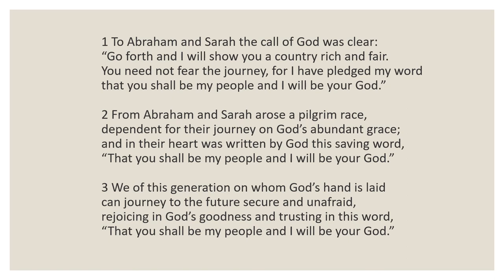To Abraham and Sarah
As played by Anna Leppert-Largent